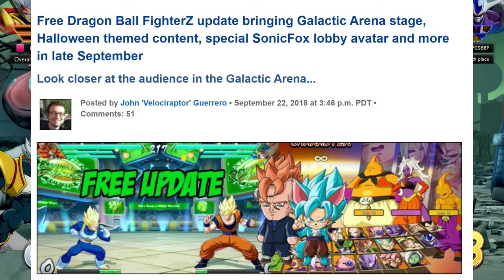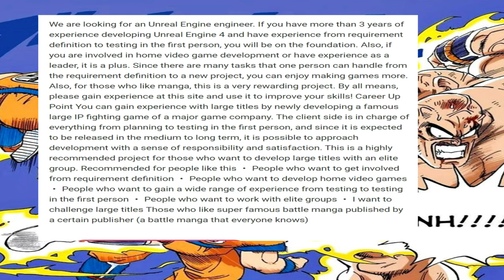Guilty Gear DBFZ & DNF Duel Current State & DLC Analysis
255 examines why Arc System's production rate is moving at it's current speed.